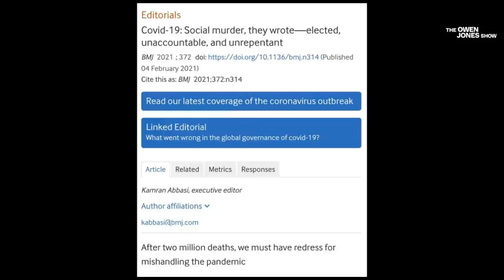Are Governments Guilty of Social Murder over COVID-19?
A concept developed by 19th century philosopher Friedrich Engels, does social murder describe the avoidable deaths of so many people all over the world in this pandemic?

We're joined by the executive editor of the British Medical Journal, Kamran Abbasi, who has written a seminal article, asking if governments are guilty of "social murder"; Camila Asano, the co-author of a study into Brazil's catastrophic response to COVID_19, and Jamie Brown from the COVID-19 Bereaved Families for Justice UK, who lost his father to the virus.